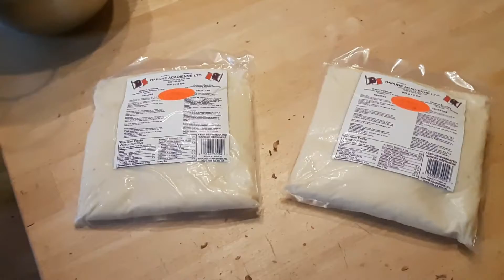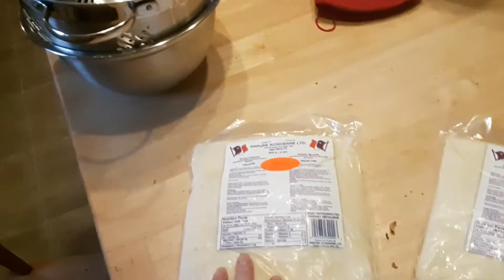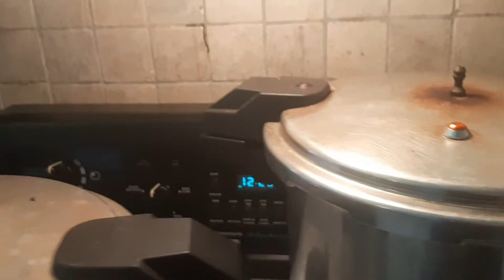Day #2 Freezer Raid, Marathon Meals! Yikes!